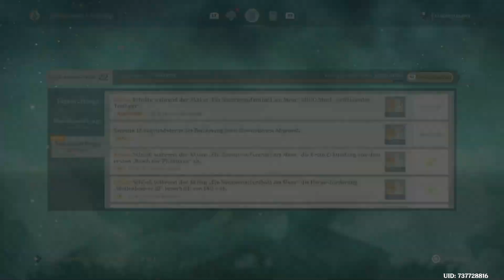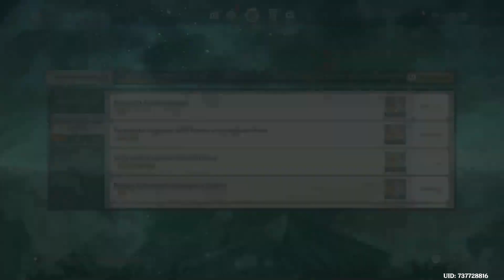Let's Play Genshin Impact #496 | PS5 | Platinum & 100% | Walkthrough